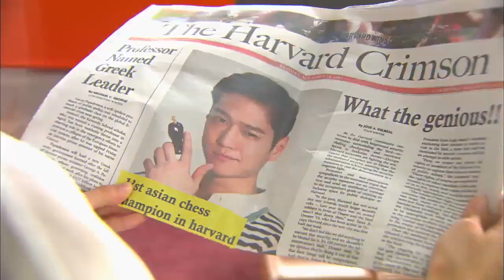감자별2013QR3 - Ep.5 : 대표의 사무실에서 은밀하게?! 나진아를 부른 이유는?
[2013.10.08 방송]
떡값 촌지 때문에 열받은 수동,
마침 고발 프로그램에서 비리 제보를 받는다는 말에 덜컥 인터뷰에 나선다.
하지만 인터뷰 후 후폭풍이 두려운 소심한 수동,
먹지도 자지도 못하는 심적 고통 속에서 어떻게든 들키지 않기 위한 대책 강구에 나서고!

한편 콩콩의 신입 인턴들 사이에는 진아와 민혁을 둘러싼 야릇한 소문이 퍼져나가기 시작하는데..